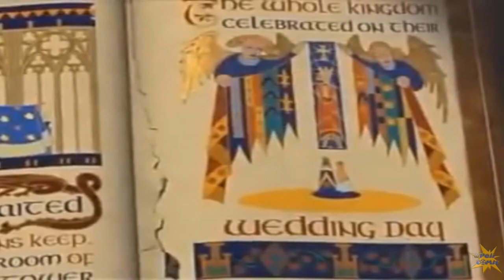La posible conexión entre VENOM y LOS VENGADORES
Conexión entre Venom y Avengers, Spider verse en SONY y Marvel.
¿Estará muerto Spiderman en el universo de SONY y Venom? podría ser el turno de Miles Morales.